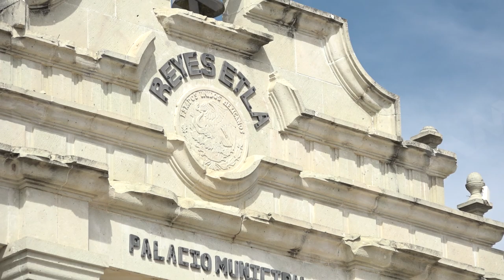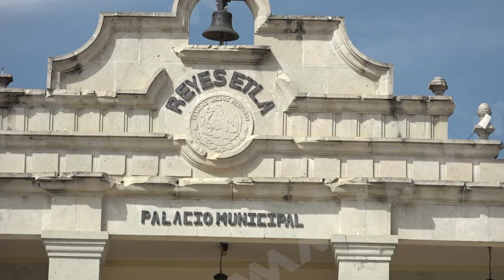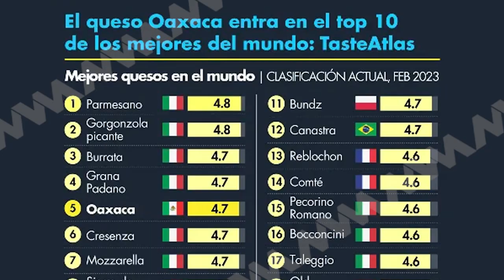Conoce como se elabora el delicioso quesillo de Reyes Etla.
Posicionado como uno de los 5 mejores del mundo, el quesillo llevó nuevamente a lo más alto el nombre de Oaxaca y México.

Conoce la historia de uno de los maestros queseros del Valle Eteco y de este delicioso alimento en el siguiente video.